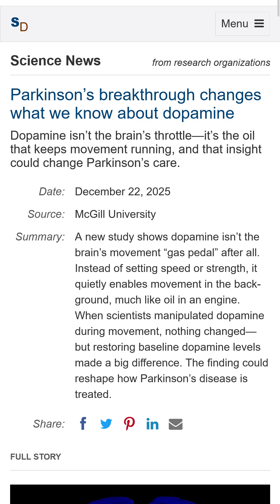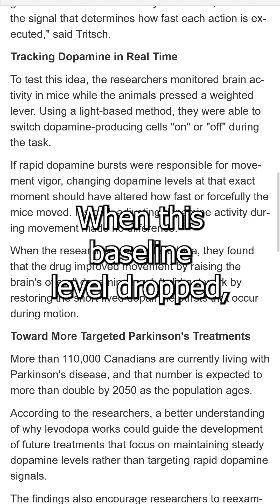Parkinson’s Treatment Rethought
New neuroscience research suggests Parkinson’s disease drugs work by restoring baseline dopamine levels rather than mimicking rapid dopamine bursts during movement.